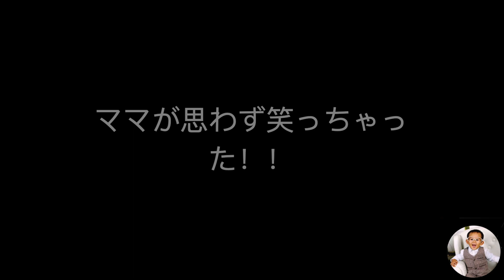夏休みの宿題が多くて思わず泣いちゃった((+_+)) 9歳のトレーシー ★Play with an intellectual tool★